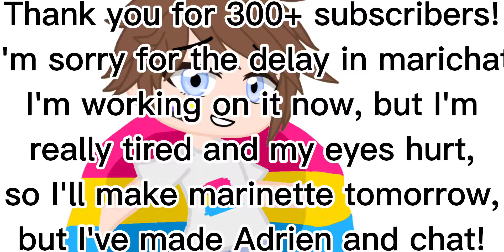THANK YOU FOR 300+! + Adrien OC!